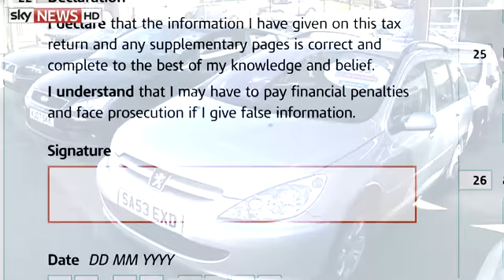DJ Moyles Doubled As Car Dealer To Avoid Tax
Moyles and two other men joined a scheme called Working Wheels, which allowed them to say they incurred large fees working in the car trade.
These fees could then be set against their tax bill.
Working Wheels counted "450 fund managers, celebrities and other high earners between 2006 and 2008" as members.
Moyles took to Twitter to deny knowingly doing anything illegal - but admitted he had been naive.
The former Radio One Breakfast Show host wrote: "I want to comment about a recent tribunal tax ruling.
"Upon advice, I signed up to a scheme which I was assured was legal. Despite this, my knowledge of the dealings of the scheme were naive.
"I'm not a tax expert and acted on advice I was given. This was a mistake and I accept the ruling without reservation.
"I take full responsibility and have learnt a valuable lesson."
Moyles left the Radio One Breakfast Show in 2012
A judgement of the Tax Chamber of the First-tier Tribunal revealed how Moyles submitted a self-assessment tax return for 2007-08 which said he "had engaged in self-employment as a used car trader".
Moyles did not give evidence but offered "a brief witness statement".
Judge Colin Bishopp described that evidence as "very brief and rather uninformative".
The judgement said: "It is, however, quite clear from the statement that he too entered the scheme for no purpose other than to achieve a tax saving, and that he took no interest in the trade."
The ruling added that Moyles was "anxious to be reassured that the scheme was lawful, and that he would not have to undertake any trading himself".
The case has been described by Exchequer Secretary David Gauke as a warning to others.
The MP said: "This case is another example of why taxpayers should not fall for the promises of promoters selling schemes that are all too often too good to be true. Not only will the taxpayer waste money on the fees for these failed schemes, they will still have to pay all the tax, interest and penalties that are due.
"This Government has provided HMRC with the resources to tackle these avoidance schemes and HMRC will now pursue the other users of the scheme to make sure all the taxes that are due are paid."
HM Revenue & Customs will be contacting hundreds of other members of the Working Wheels scheme soon.